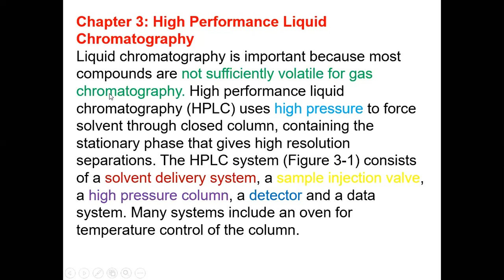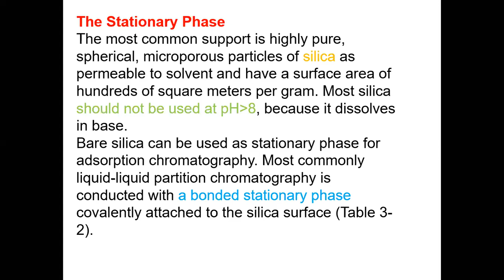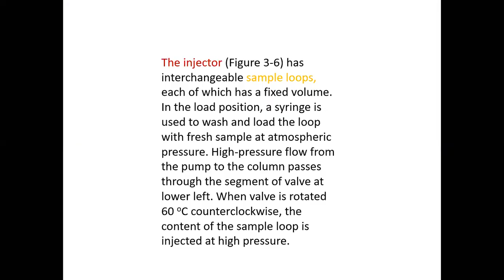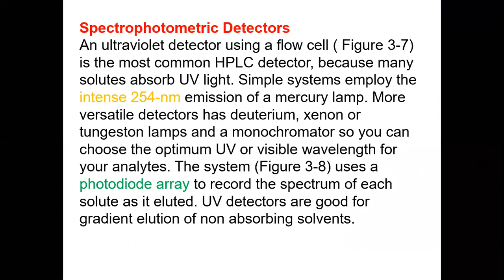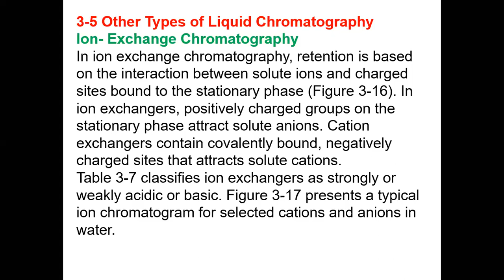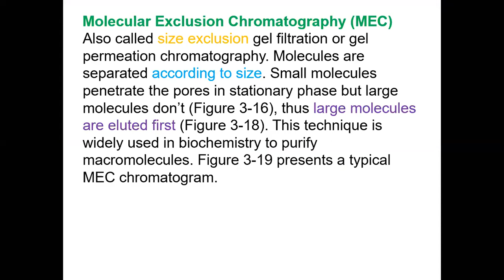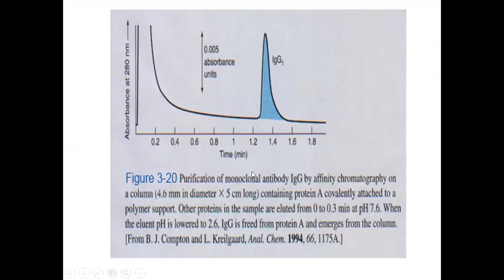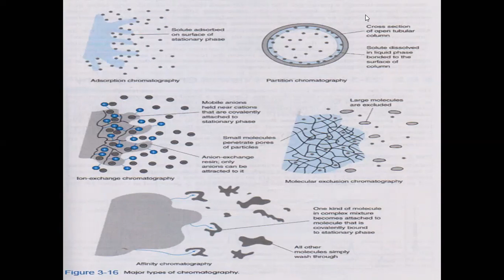سيبيريشن محاضرة 15